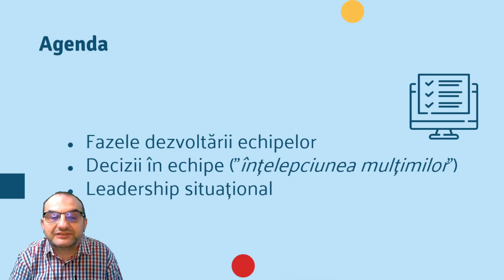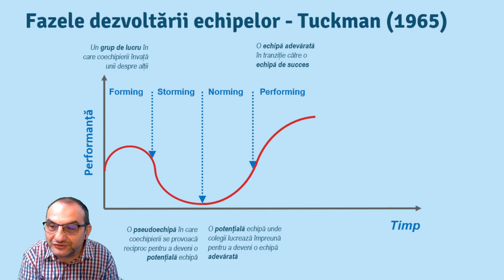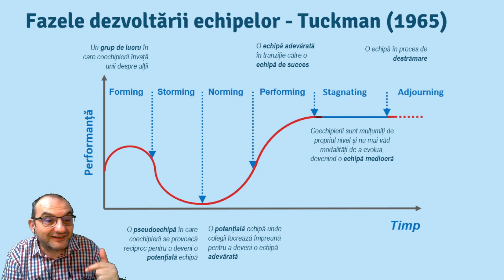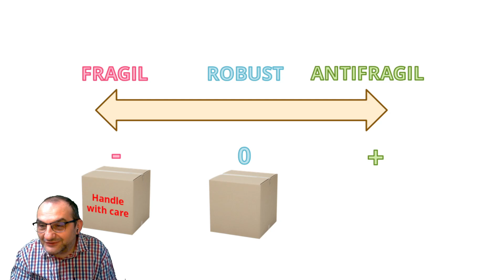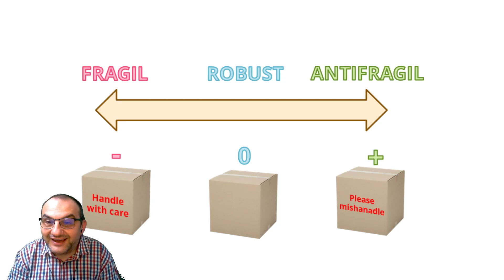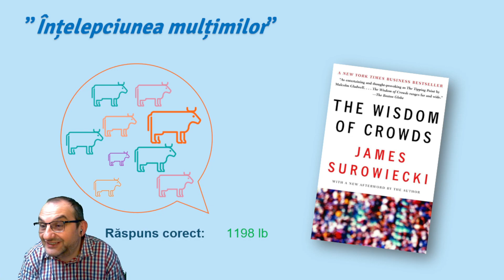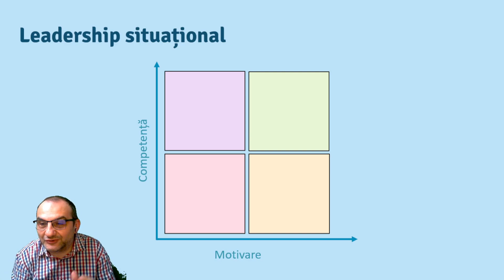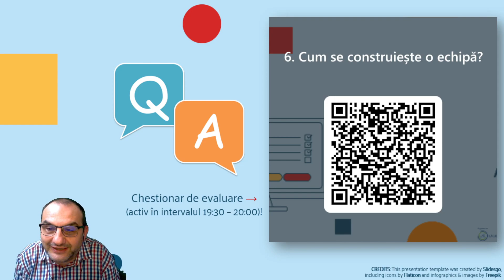FdA 2023-24s2 | Curs 6 - Echipa și leadership. Cum se construiește o echipă.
Fundamente de Antreprenoriat, UBB
Echipa și leadership. Cum se construiește o echipă.
lect. dr. Dan Mircea SUCIU
Facultatea de Matematica si Informatica